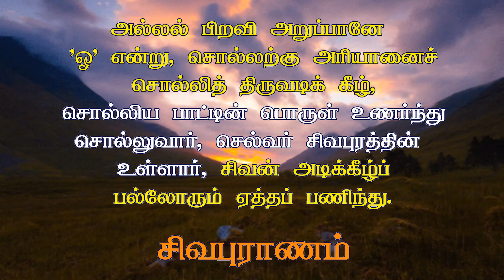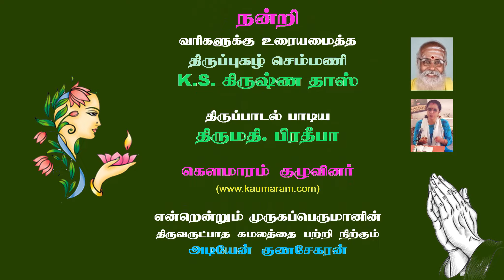Lord Murugan's grace that all our mysterious karma is destroyed! நம் மாய வினைகள் அழிந்திட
Lord Murugan's grace that all our mysterious karma is destroyed! முருகப்பெருமானின் திருபாத கமலங்களில் பணிகின்ற நம் மாய வினைகள் அழிந்திட..

Thirupugazh Song 1310 - seelamuLa thAyar (pazhamudhirchOlai)

சீலமுள தாயர் தந்தை மாதுமனை யான மைந்தர்
சேருபொரு ளாசை நெஞ்சு தடுமாறித்

தீமையுறு மாயை கொண்டு வாழ்வுசத மாமி தென்று
தேடினது போக என்று தெருவூடே

வாலவய தான கொங்கை மேருநுத லான திங்கள்
மாதர்மய லோடு சிந்தை மெலியாமல்

வாழுமயில் மீது வந்து தாளிணைகள் தாழு மென்றன்
மாயவினை தீர அன்பு புரிவாயே

சேலவள நாட னங்கள் ஆரவயல் சூழு மிஞ்சி
சேணிலவு தாவ செம்பொன் மணிமேடை

சேருமம ரேசர் தங்க ளூரிதென வாழ்வு கந்த
தீரமிகு சூரை வென்ற திறல்வீரா

ஆலவிட மேவு கண்டர் கோலமுட னீடு மன்று
ளாடல்புரி யீசர் தந்தை களிகூர

ஆனமொழி யேப கர்ந்து சோலைமலை மேவு கந்த
ஆதிமுத லாக வந்த பெருமாளே.

seelamuLa thAyar thandhai mAdhu manaiyAna maindhar
sEru poruLAsai nenju thadumARi

theemaiyuRu mAyai koNdu vAzhvu sathamAm idhendru
thEdinadhu pOga endru theruvUdE

vAla vayadhAna kongai mEru nudhal Ana thingaL
mAdhar mayalOdu chinthai meliyAmal

vAzhu mayil meedhu vandhu thALiNaigaL thAzhum
endran mAya vinai theera anbu purivAyE

sEla vaLa nAdanangaL Ara vayal shUzhum inji
sENilavu thAva sempon maNimEdai

sErum amarEsar thangaL Uridhena vAzhv ugandha
dheeramigu sUrai venRa thiRal veerA

Ala vida mEvu kaNtar kOlamudan eedu mandruL
Adal puri eesar thandhai kaLikUra

Ana mozhiyE pagarndhu sOlai malai mEvu kandha
Adhi mudhalAga vandha perumALE.